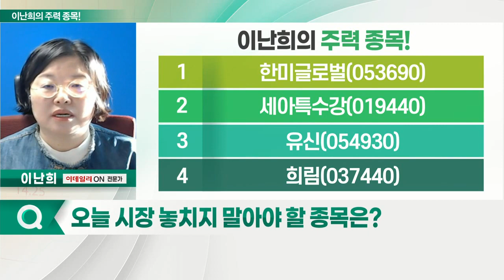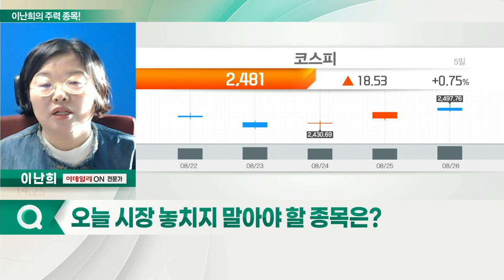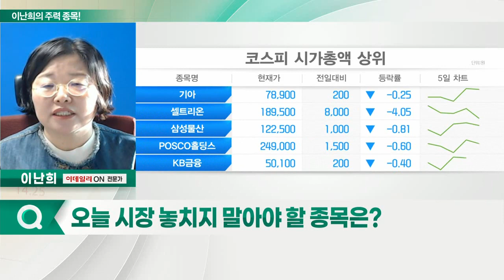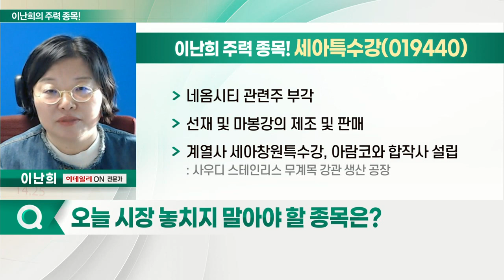한미글로벌, 세아특수강, 유신, 희림_이난희의 주력 종목 (20220829)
1. 한미글로벌(053690)
2. 세아특수강(019440)
3. 유신(054930)
4. 희림(037440)

- 원희룡 국토부 장관, 30일 네옴시티 투자책임자 회동
- 네옴시티 프로젝트 수주 기대감 확대
- 사우디 네옴시티 프로젝트, 약 666조원의 대규모 사업

- '네옴 더 라인' 총괄 관리 용역 수주
- 프로그램 관리·운영 구조 수립 및 관리
- 170km 벨트 구역에 100만명 규모 신도시 조성
- 사우디 정부 추진 '대규모 복합주거단지' 용역 수주 성공

세아특수강(019440)
- 네옴시티 관련주 부각
- 선재 및 마봉강의 제조 및 판매
- 계열사 세아창원특수강, 아람코와 합작사 설립
: 사우디 스테인리스 무계목 강관 생산 공장